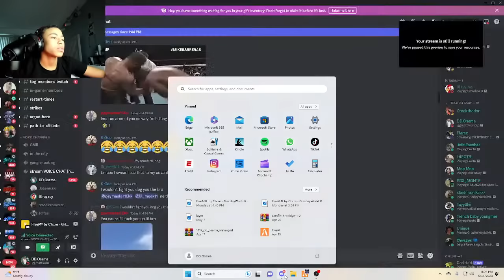DD Osama Playing GTA RP GrizzlyWorldRP